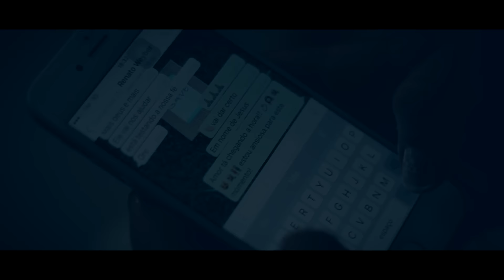Wedding Film - Ludmilla e Renato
Direção: David Sousa
Imagens: David Sousa, Alex Manuel e Geovany Paulino
Montagem e pós-produção: David Sousa